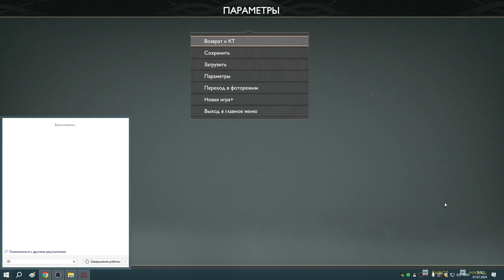22 Это не гигиенично